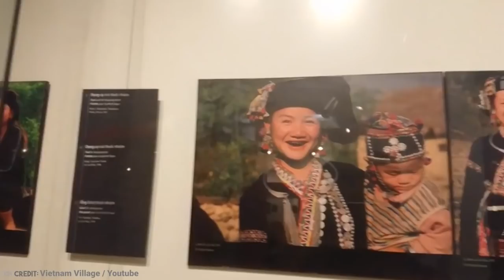15 Unusual Beauty Standards from Around The World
Here in the west, and in many “developed” cultures in the world, we go to some extreme lengths to become beautiful: Plastic Surgery, extreme teeth whitening procedures, and many other pretty wild things... But what about some of the more indigenous tribes and peoples of the world? Well, there are some pretty fascinating things out there... From neck extensions to sharpening teeth, here are 15 Unusual Beauty Standards from Around The World!